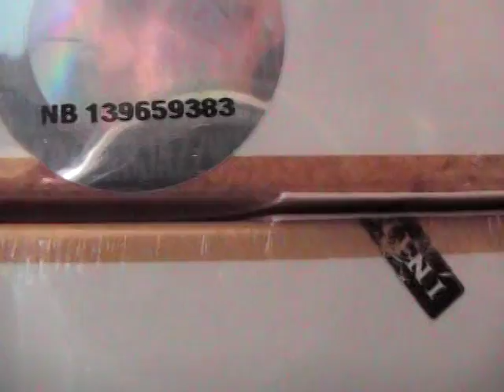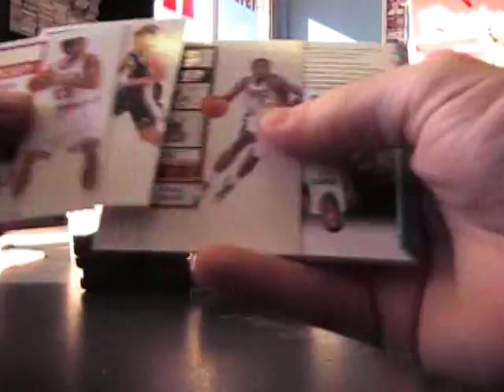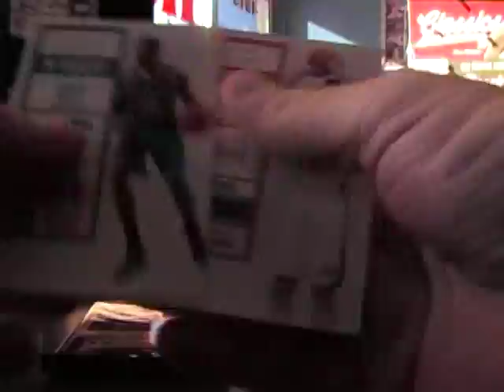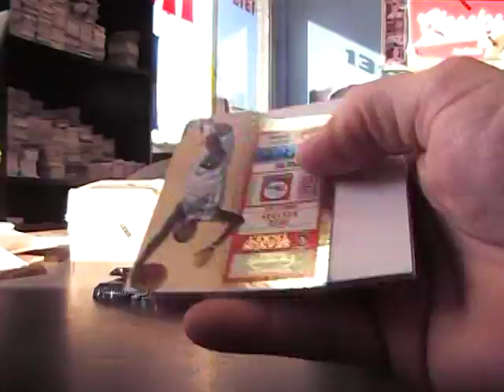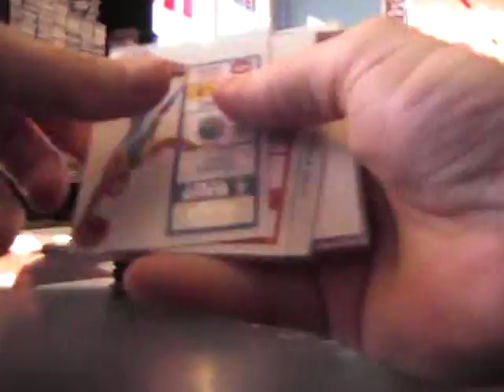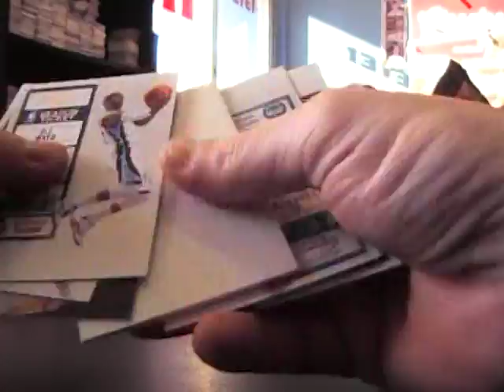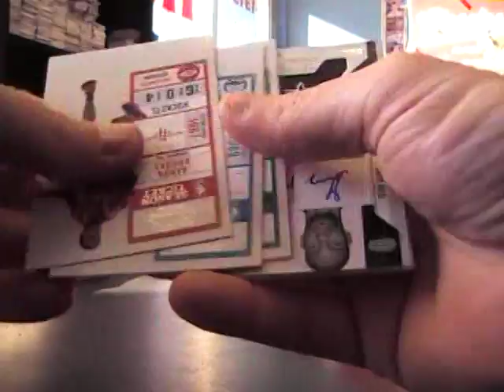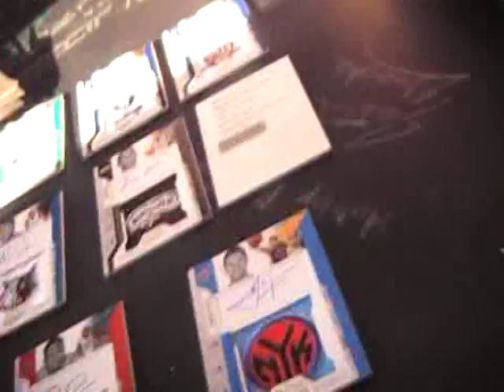Jared's 2010/11 Contenders Basketball 2 Box Break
Thanks a lot Jared, Chris J.